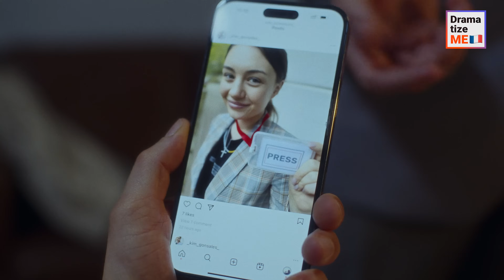Fille Se Vendant À Un Millionnaire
Étant millionnaire, j'avais l'habitude de pouvoir acheter n'importe quoi et n'importe qui. C'est pourquoi j'ai été pris au dépourvu lorsqu'une fille dans un bar m'a jeté un verre au visage après lui avoir offert de l'argent. Elle m'a intrigué... Mais ce qui m'a le plus choqué, c'est qu'elle a fait irruption lors d'un de mes rendez-vous en disant qu'elle allait coucher avec moi pour de l'argent... C'est arrivé devant toute mon équipe !

 Pourtant, même quand elle était dans mes bras, j'avais l'impression qu'elle ne m'appartenait pas. C'était comme si je faisais partie d'un stratagème dont je n'étais pas au courant...